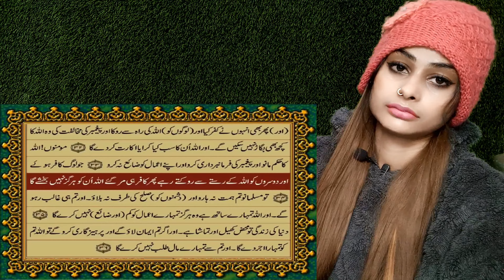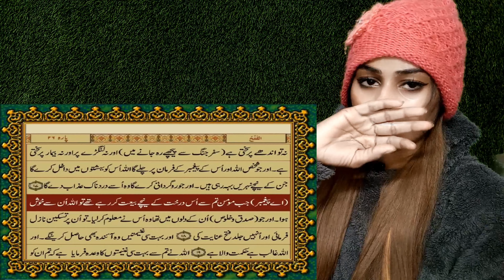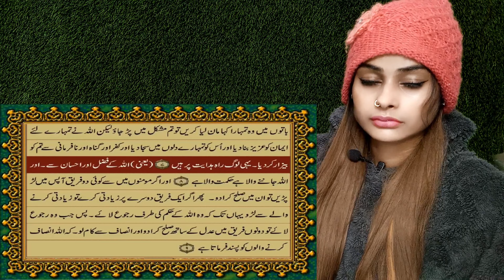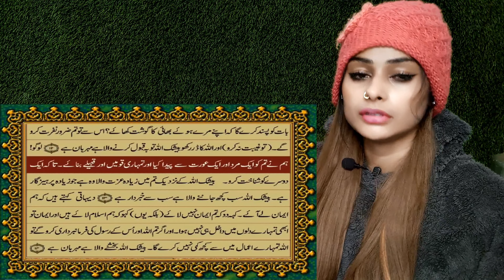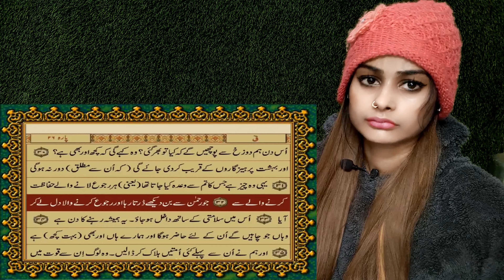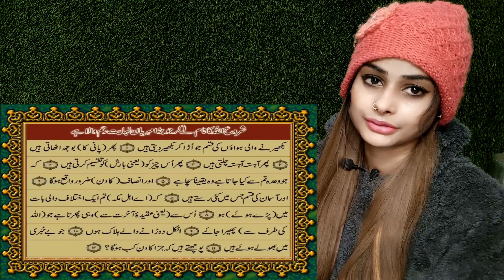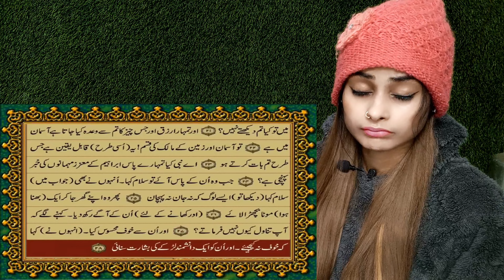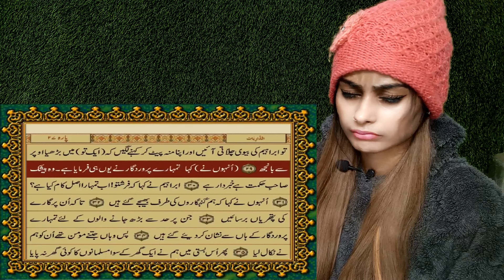QURAN PARA 26 JUST/ONLY URDU TRANSLATION |reaction |islam | allah |surah | muslim| Kaaba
▶Video Credit
Original Video Link -
Channel - ‎@TRUEISLAMPAK

Mail:-